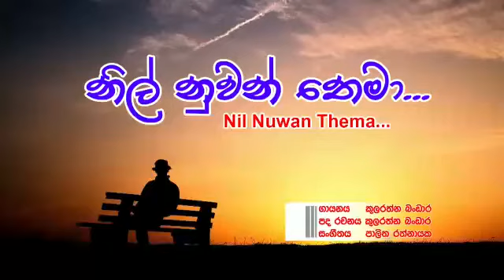නිල් නුවන් තෙමා | Nil Nuwan Thema | Kularathna Bandara | Official Music Audio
නිල් නුවන් තෙමා
Kularathna Bndara
Lyrics | Kularathna Bandara
Melody & Music | Palitha Rathnayaka